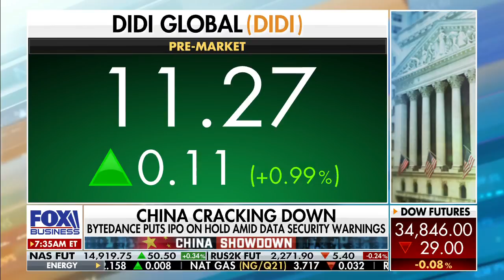Stephen Yates on Didi, ByteDance: China cares about ‘control’ of private data, not security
Stephen Yates, DC International Advisory CEO and former deputy national security adviser for Cheney, argues China’s influence on companies like ByteDance and Didi is a reminder that the CCP is ‘in fact, communist.’